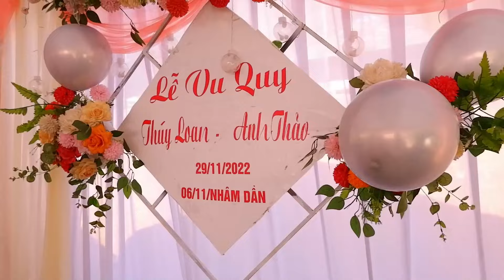Lễ Vu Quy THUÝ LOAN - ANH THẢO tại Bản Muông, Xã Chiềng Ngần, Tp Sơn La 29/11/2022